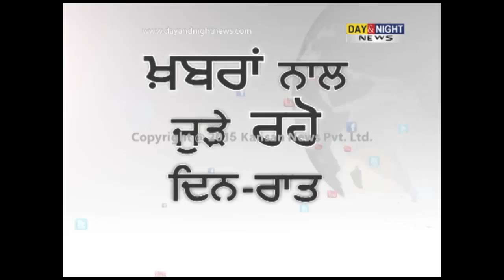Ludhiana MP Manish Tewari's reaction on drug menace rally held in Punjab